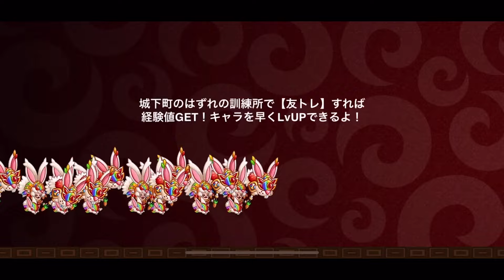【城ドラ】ほぼ全状態異常無効になりましたw【城とドラゴン|タイガ】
補欠卒業や！